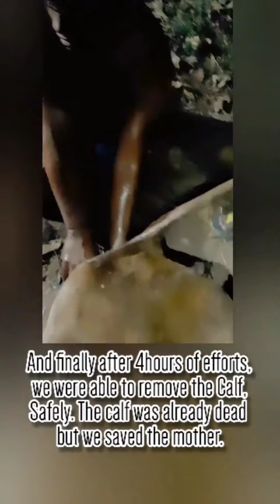Calf turned upside down during Delivery and hands comes out instead of the head.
We received a Call that a Cow had Two legs Sticking out of her at Sector 9, CDA, Cuttack. Once reaching the spot we found the Cow was suffering from Dystocia where the Calf turned upside down during Delivery and hands comes out instead of the head. The Calf dies if it's too late. After seeing her we found out the Calf was already dead as it was more than 24 hours.
With the help of Volunteers from the Telengapentha Gosala we Restrained her. The Calf was turned inside the Womb to get it in alignment. It took us more than 2 hours to get the Calf in alignment. After that a Hook was placed in the eye socket to Pull it out.
After 3 hours of Continuous Efforts which tested all our limits of stress, strength and will power, we were able to remove the Calf without giving up.

The Mother is Now doing well.
Thank you to everyone who joined us at this Case.

They Deserve it too !
Help us,  Rescue More.

SPEAK FOR ANIMALS❤️

Please support to help us rescue more
so that we can help save more lives.❤️